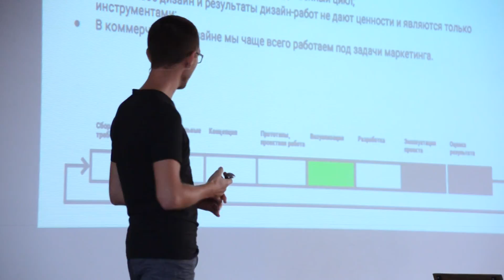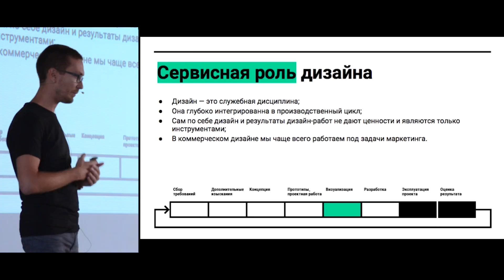Какова роль дизайна и роль дизайнера | Никита Михеенков | Prosmotr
Фрагмент лекции Никиты Михеенкова, сооснователя и директора по развитию веб-студии Nimax, о роли дизайне и дизайнера.

В фрагменте Никита говорит о сервисной роли дизайнера. Что из себя представляет профессия дизайнера на первый взгляд? А чем является на самом деле? Какую ценность имеют дизайн и результат работы дизайнера.